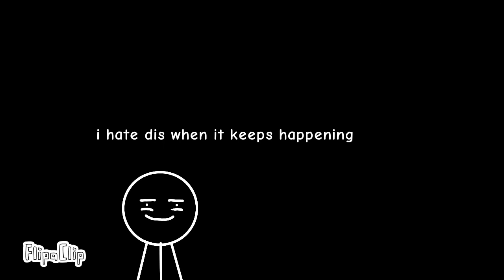why does dis keep happening when i clean my phone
oh hi there did you like it when i use my voice or maybe not eh
you can just comment if i should make a nother one with a voice and also pls give dis video a like (:
i just shared dis video so you can see why other animators that use flipaclip are not some times uploading animations